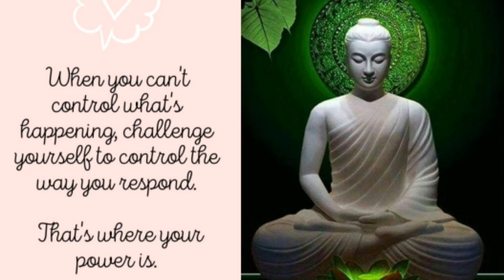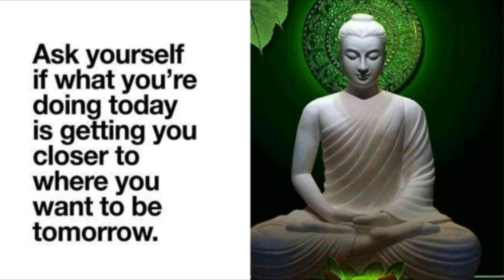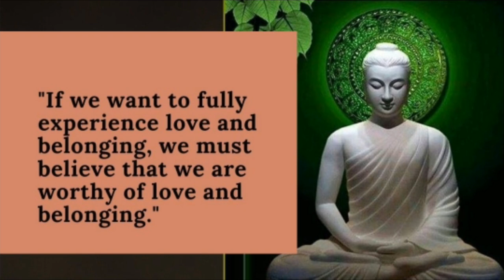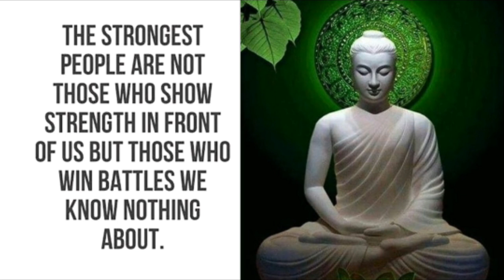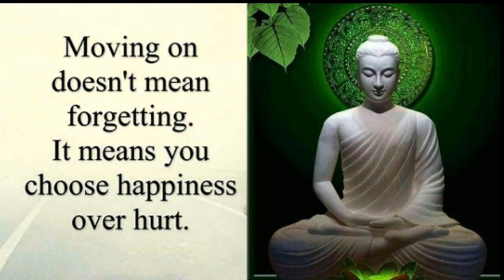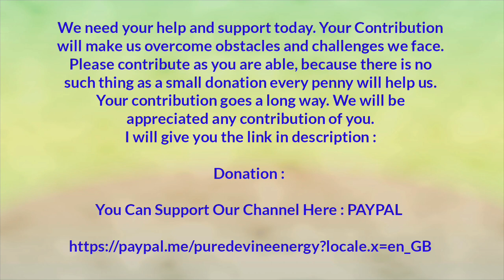Uplifting Buddha ☯️Quotes for Difficult times | Pure Devine Energy | By - K. Umakrishnaaveni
We need your help and support today. Your Contribution will make us overcome obstacles and challenges we face. Please contribute as you are able, because there is no such thing as a small donation every penny will help us. Your contribution goes a long way. We will be appreciated any contribution of you.

Our other videos you may like :

Guided Meditation for Instant Stress relief in just 5 - minute at your home || By K. Umakrishnaaveni